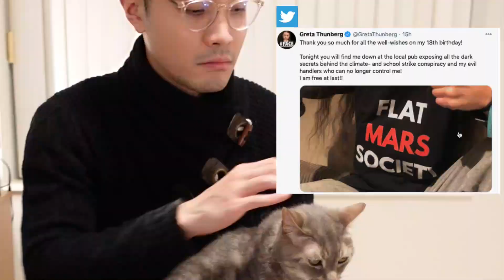Greta Thunberg Turns 18 | Funny Tweet | A Response From Evil Handlers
Climate Activist Greta turns 18yo and tweets threatening to EXPOSE dark corporate secrets at the pub. Here's their "corporate response" (Parody) to Greta.

Greta turns 18 and Tweets: "Thank you so much for all the well-wishes on my 18th birthday!" she said. "Tonight you will find me down at the local pub exposing all the dark secrets behind the climate- and school strike conspiracy and my evil handlers who can no longer control me! I am free at last!!"

Greta Thunberg Climate Activist Turns 18 Celebrates With Funny Tweet To Break Free From Evil Handlers and Threatening To Expose Dark Secrets Behind Climate Change At The Pub.

Happy Birthday Greta. Whatever happens to Mother Earth in the end, I hope you live well because humans, at times, cannot be saved from their idiocy and ignorance.